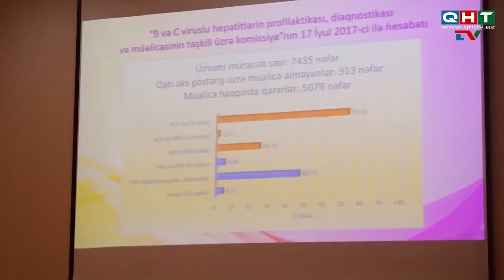Milli Məclis viruslu hepatitlərlə bağlı QHT-nin təklifini bəyənib